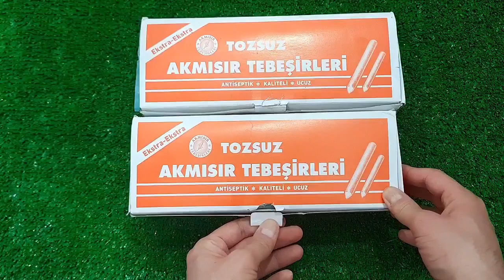Satisfying Video I Mixing All My Slime SmoothieMaking Glossy Slime ASMR RainbowToyTocToc